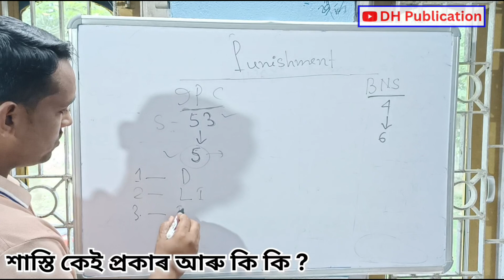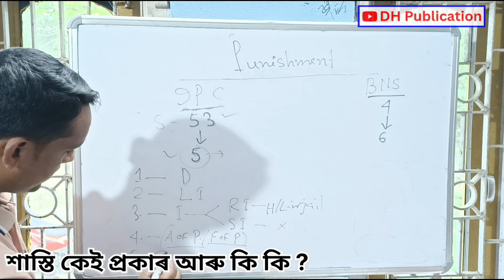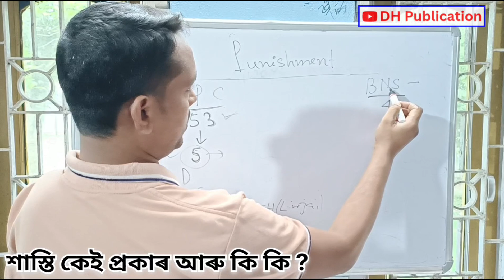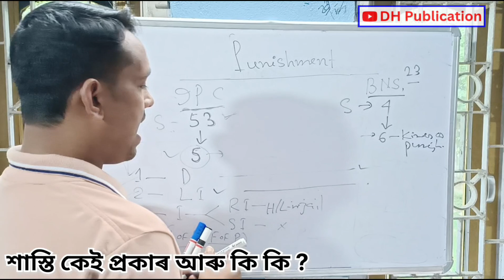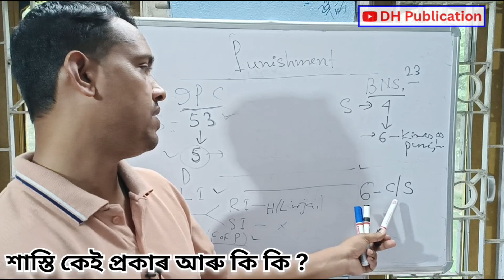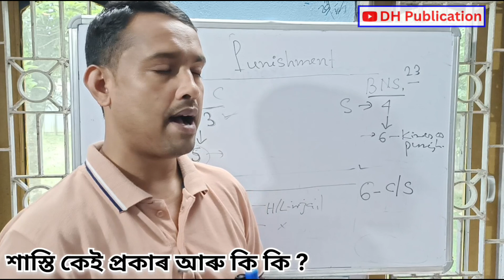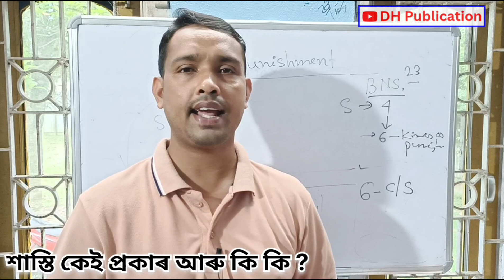❗শাস্তি কেই প্ৰকাৰ আৰু কি কি? Punishment and its different kinds | অপৰাধীক দিয়া শাস্তিসমুহ ! BNS